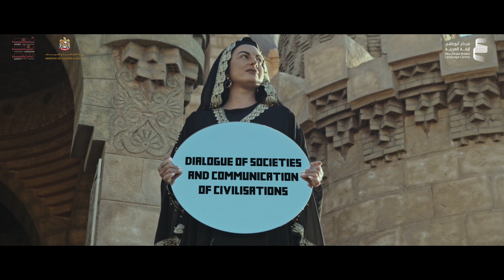Arabic Language Summit 2021 | Teaser